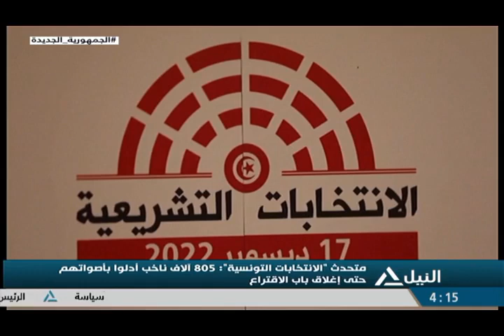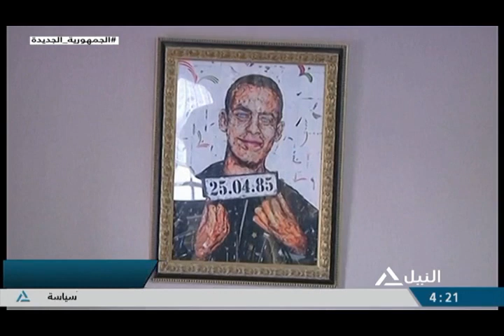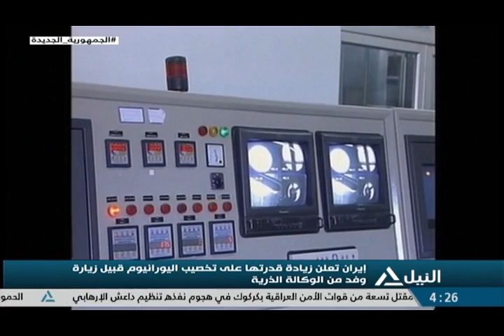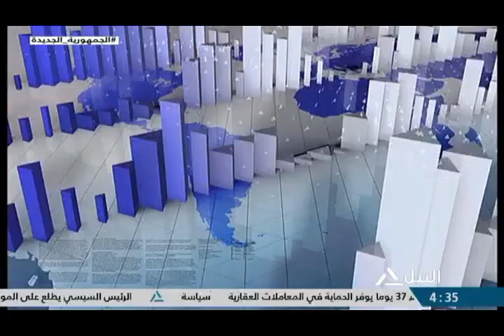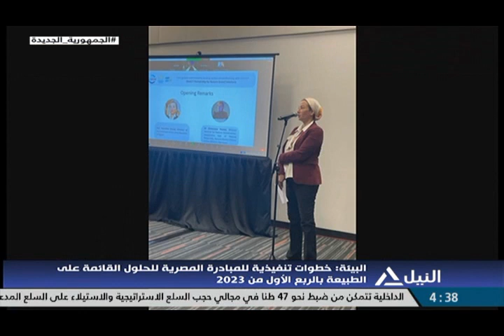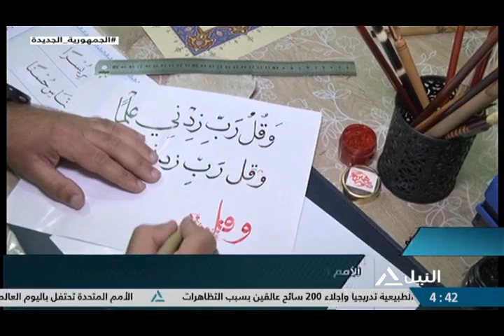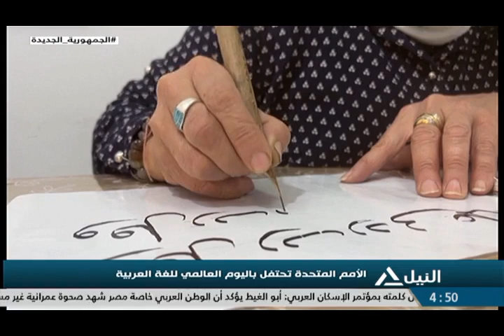بانوراما النيل الرابعة عصراً 18-12-2022